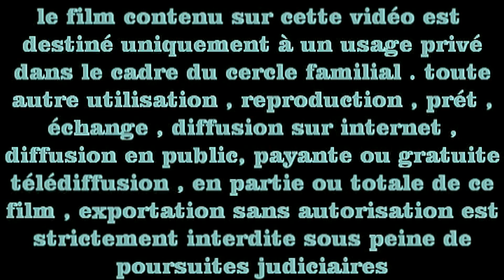Course de cote de quillan 2023